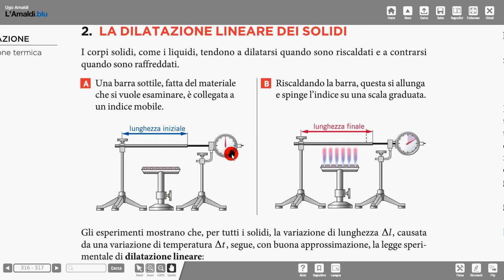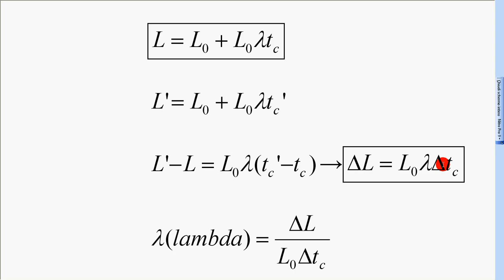5 dilataz termica 2